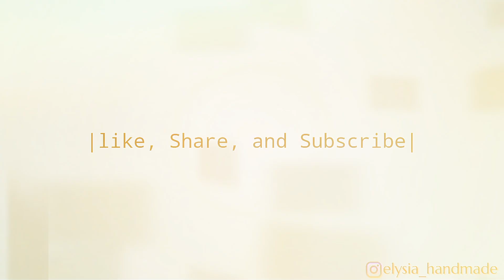Amazing Ribbon Bow - Hand Embroidery Works - Ribbon Tricks & Easy Making Tutorial #56